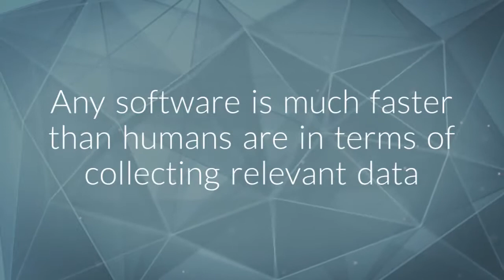Email Extractor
When it comes to creating a successful marketing campaign, having an email extractor is the key. Today, you will find a lot of both free and paid versions depending on your particular need.